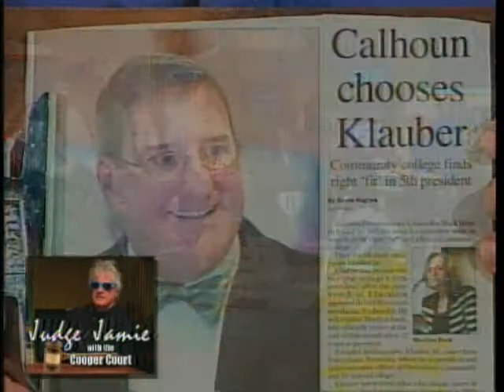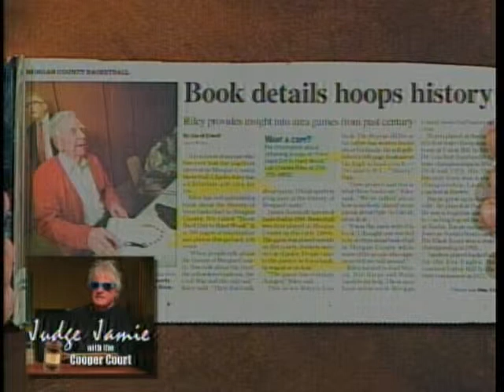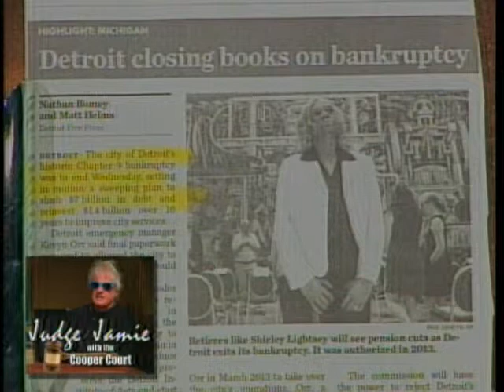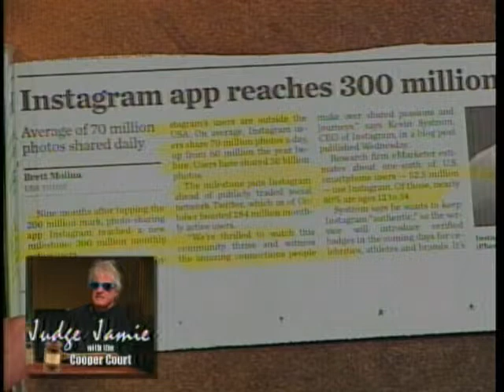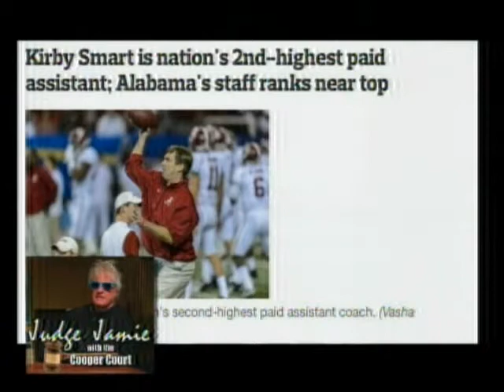Judge Jamie part 1 12 11 14